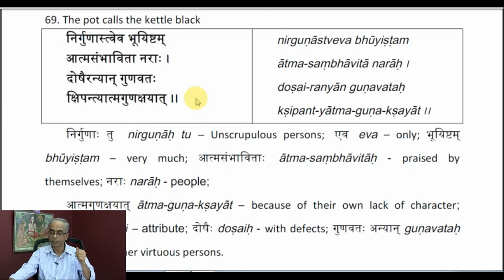Motivational Verses in Sanskrit 69